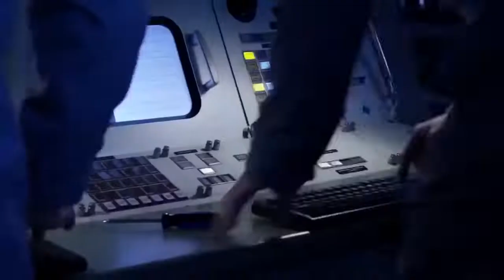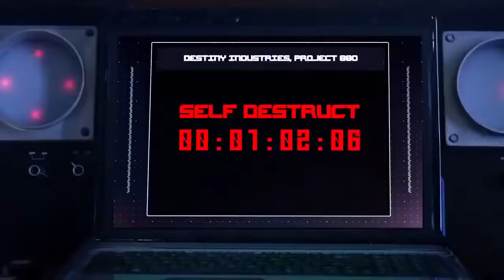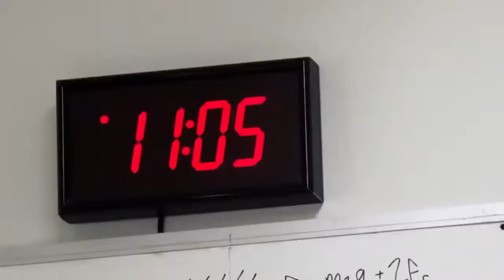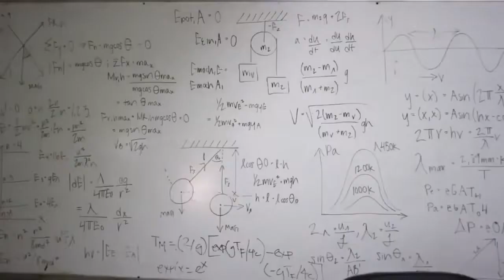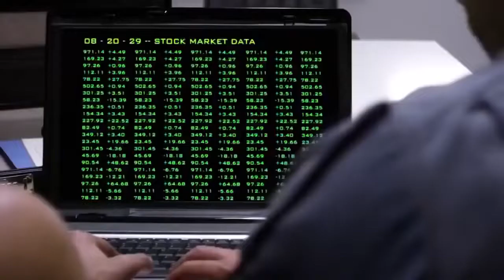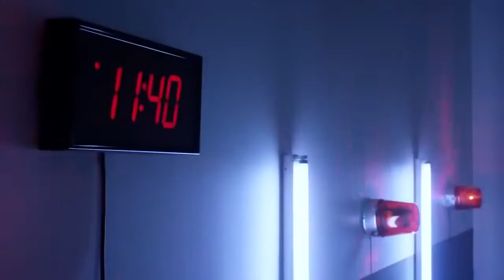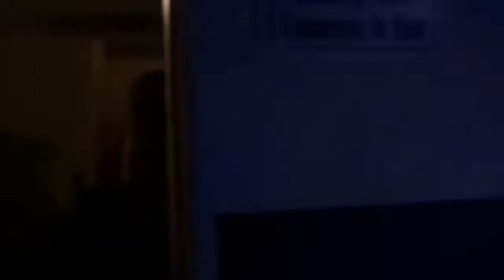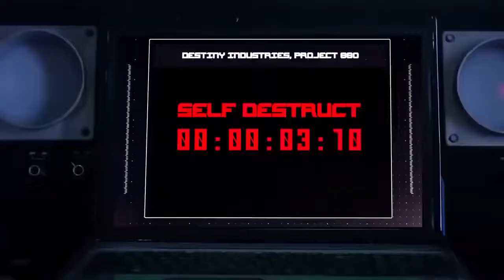Bullet Train ＂ Full action movies 2022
Action Movie ＂Full action  movies  2022